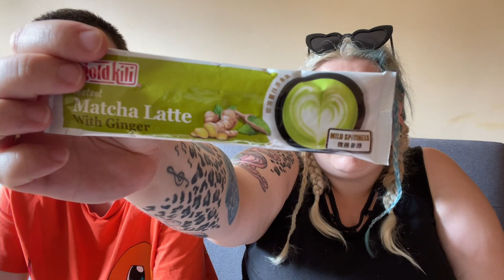TESTUJEMY JEDZENIE Z AZJI! 🧪🧪🧪 CZĘŚĆ 2!!!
Hejka Kochani🔥 Jak wam się podoba kolejna cześć testu?  Zapraszam do komentarzy!